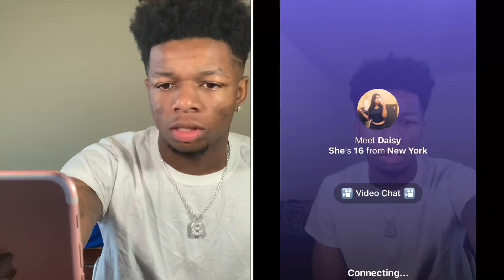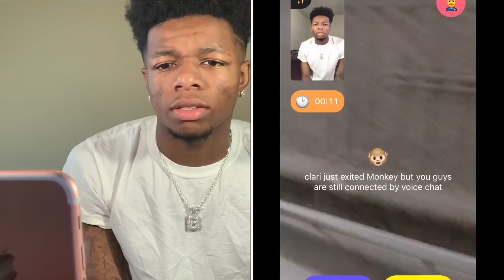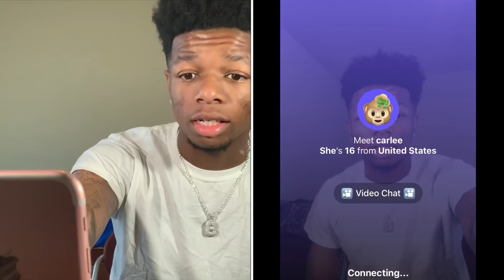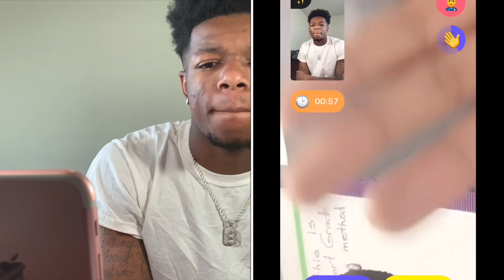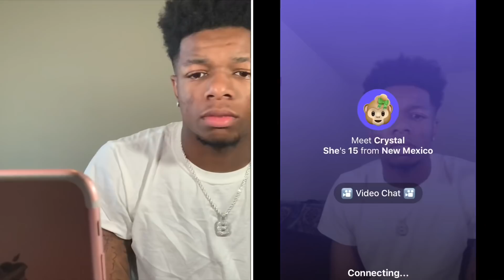ASKING RANDOM GIRLS TO BE MY GIRLFRIEND 😱 (MONKEY APP)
I’m on monkey asking females can they be my girlfriend doesn’t matter who they are I want them 😍